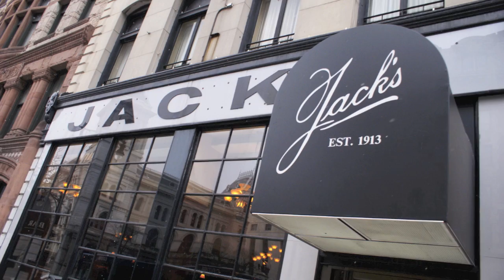Top 5 Reasons to Meet in Albany, NY!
Here are the top five reasons to hold your next meeting or event in Albany, NY.